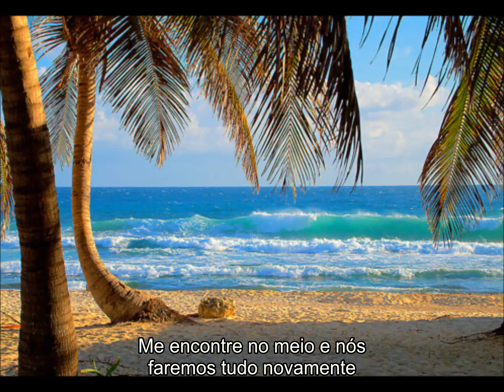Sister Hazel - Truth Is (Legendado)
Truth Is

I've been here for a while
Let the world come to me
It's easier that way
I drink in what I see
How can I leave

She knows me so well
Better than I know myself

The dance on my street
Was elegant and wild
Her lips were salty sweet
Hidden in a flawless smile

This is where I fly
She didn't stand a chance
And here is where I die to tell her

The truth is it doesn't have to end
Meet in the middle and we'll do it all again
The truth is that life begins to bend
Around itself and turns before it comes around again

Stole my first kiss
Underneath her summer sun

The first thing I see
Every time I close my eyes
Sea and land meet
Amarillo sun is rising

This is where she cries
I didn't stand a chance
It's out of our hands

And I said enough
I've done what I came here for
And maybe more than that
But the devil you know
Is safer than the chance that you take with something new

Truth is
Truth is
Truth is

It doesn't have to end

Compositores: Alexander V. Cantrall / Carsten Soulshock Schack / Christopher Howard Jasper / Ernest Isley / Kenneth Karlin / Marvin Isley / O'Kelly Isley / Patrick Michael Smith / Ronald Isley / Rudolph Isley / Thabiso Nkhereanye

Letra de Truth Is © Sony/ATV Music Publishing LLC, BMG Rights Management, Reservoir Media Management Inc